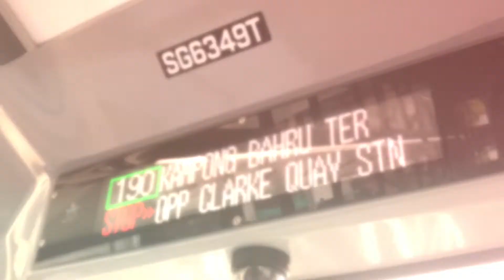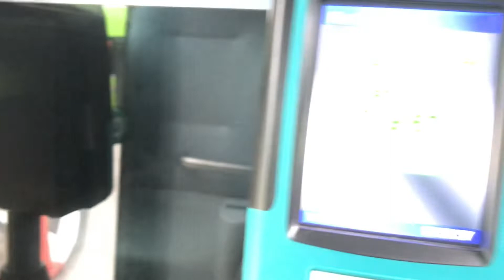Alexander Dennis Enviro500 3-Door Singapore Bus Tour